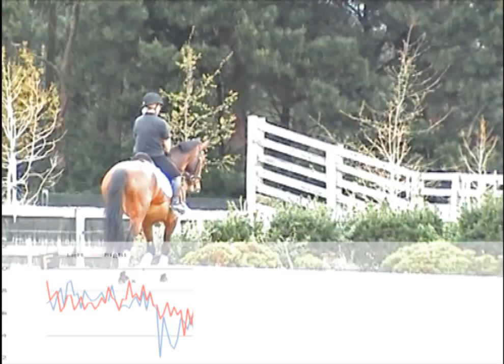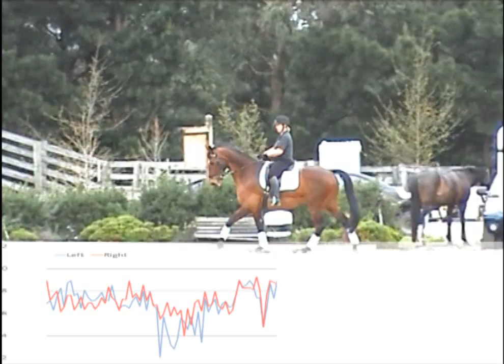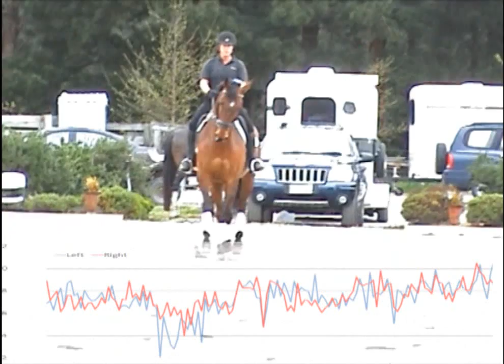TeleRein shows the complete picture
TeleRein shows the complete picture. The graph from the TeleRein data will display at the bottom.